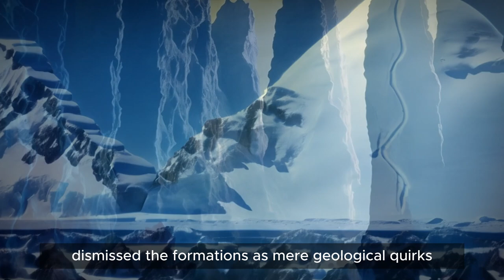What is the Hidden Mystery in the Antarctic that Shatters the Boundaries of Conventional Knowledge?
In the frozen expanse of Antarctica, where ice and mystery intertwine, a team of intrepid explorers and researchers embarked on a quest that would shatter the boundaries of conventional knowledge—the mystery of the Antarctic Pyramids.